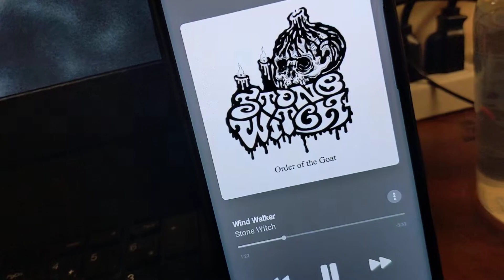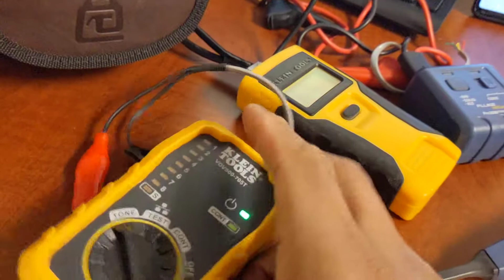VETO PRO PAC TP3: Surveillance (CCTV) / Access Control Technician secondary tool pouch Setup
This is my secondary tool pouch that carries the next set of commonly used tools in my trade as a Surveillance (CCTV) / Access Control Technician. VETO PRO PAC TP3